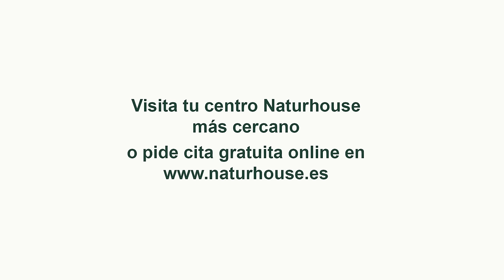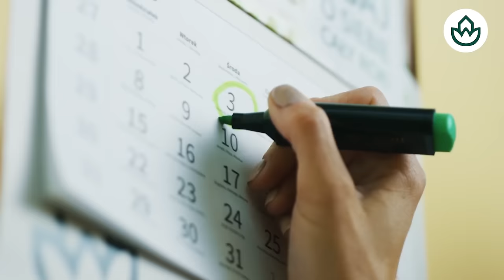🔴El senador Scott revela reunión con el líder de Blackwater: VA A PASAR ALGO MUY GORDO EN VENEZUELA🔴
En este video, el senador Scott revela una reunión con el líder de Blackwater y advierte de un posible evento importante en Venezuela. ¡No te lo pierdas!